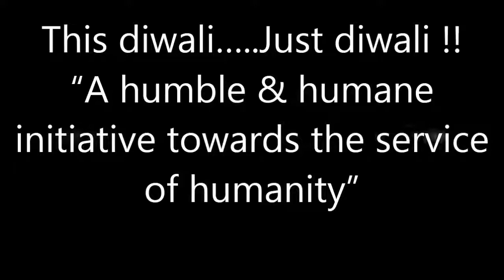Give more spend less this Diwali | Donate | Join Serve Humanity Serve God team and volunteer with us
LetsRewind Give more spend less this Diwali | Donate | Serve Humanity Serve God | Technical Muscle

Give more & spend less this Diwali. Join Serve Humanity Serve God team in making this Diwali the one where we get little self-indulgent, more generous in giving not just our money, but our time also. You can also be a volunteer for a day with us.

About is an aggregation site, a collection of Fitness, running, diet, humanity, technology, hacking and security articles or videos which we like, with attribution.